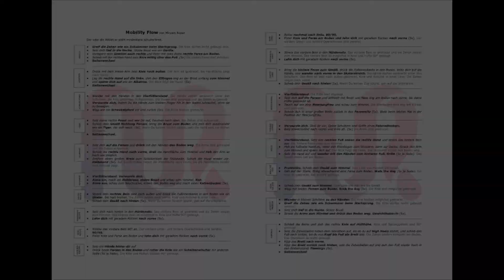Mobility Flow mit Miryam Roper